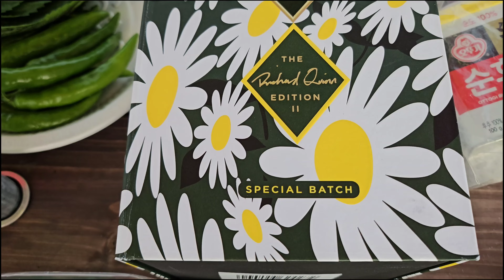사막에서? 매운 라면 5개 김치 라면 먹방 korean kimchi spicy noodles ramen mukbang eating show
안녕하세요 아침에 사막에서? 로얄 살루트 21년산 한정판 마시고 매운 라면 5개 김치 라면 먹방입니다. 여러분들 덕분에 정말 맛있게 잘 먹었습니다. 오늘도 감사합니다!

면상호김치.쭈꾸미.닭발.오돌뼈.닭목살.닭무릎연골.불냉면소스.한우대창 구매처